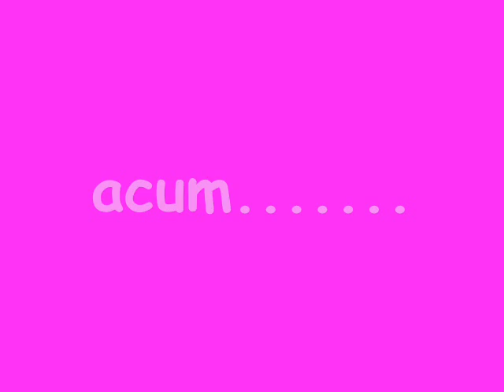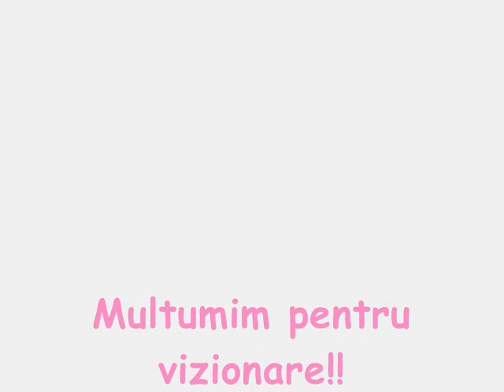Webkinz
si
llizza